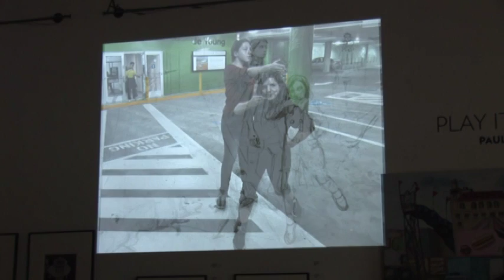VTS 01 1